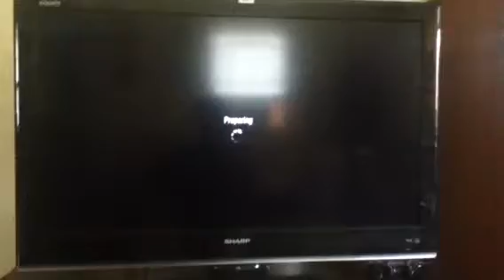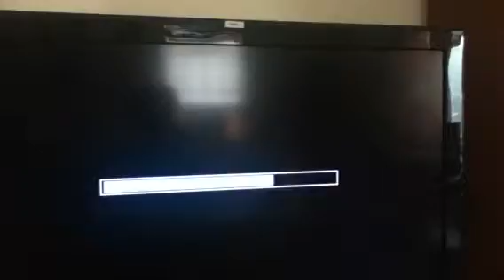An EPIC way to end a match